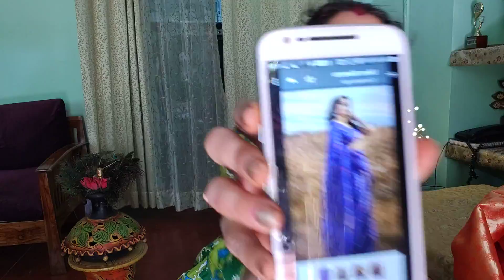meesho Haul / meesho wedding collection ❣️ best sarees start 494/ meesho meeshohaul ❣️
product code

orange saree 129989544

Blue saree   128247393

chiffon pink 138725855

pich colour saree 73988879